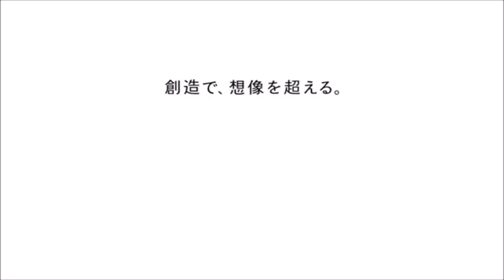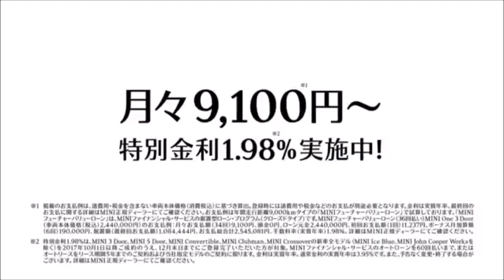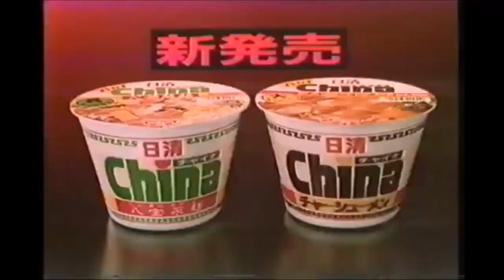サウンドロゴを集めてみた part27-31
JP Logos